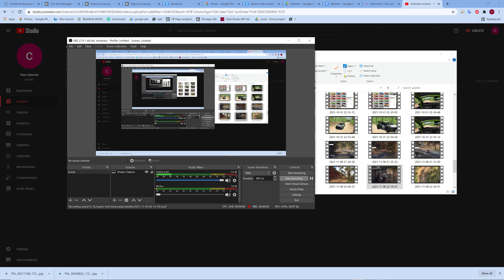First stage 2 H1 FWD on rain.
i had soft tiyres on and tehy wewrepretty worn out from previous stages.